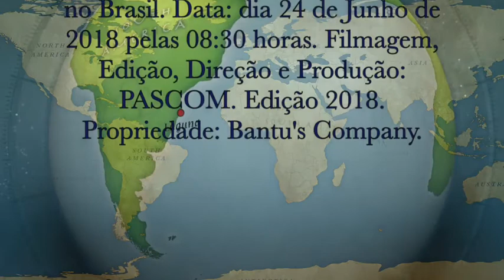DEUS OUVIU E ATENDEU AS TUAS PRECES - PESCARIA BRAVA - CABEÇUDA / LAGUNA